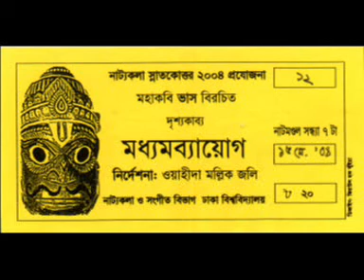মধ্যমব্যায়োগ মহাকবি_ভাস_বিরচিত মঞ্চনাটক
নাট্যকলা স্নাতকোত্তর ২০০৪ প্রযোজনা
মহাকবি ভাস বিরচিত
দৃশ্যকাব্য-
মধ্যমব্যায়োগ
নির্দেশনাঃ ওয়াহীদা মল্লিক জলি
নাট্যকলা বিভাগ
ঢাকা বিশ্ববিদ্যালয়

A B O U T PostMaster
PostMaster একটি বিনোদন / তথ্য বিনিময় চ্যানেল। PostMaster নানা বিষয়ের উপর নির্মিত অথবা সংগ্রহীত ভিডিও / অডিও দিয়ে বিনোদন / তথ্য দেয়ার চেষ্টা করবে। আশা করি আপনাদের মূল্যবান মন্তব্য এবং পরামর্শ PostMaster চ্যানেলকে এগিয়ে নিতে সহযোগিতা করবে। চেষ্টা থাকবে নিয়মিত ভালো কনটেন্ট উপস্থাপন করার।

PostMaster is an entertainment / information exchange channel. PostMaster will try to provide entertainment / information with videos / audios created or collected on various topics. We hope your valuable comments and suggestions will help move the PostMaster channel forward. There will be regular attempts to present good content.
C O N N E C T W I T H PostMaster